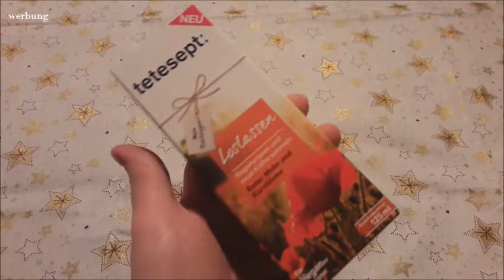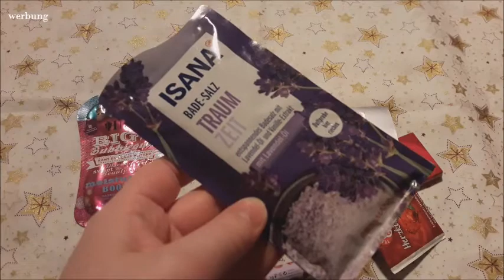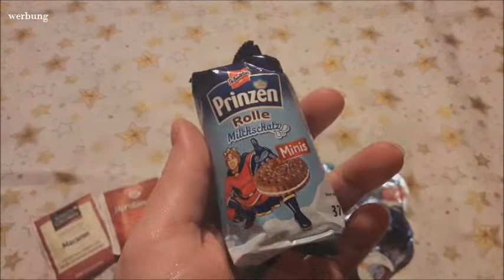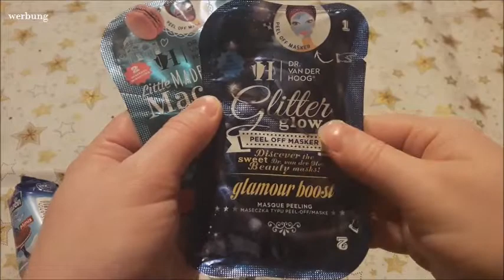Adventskalender von der Doreen | Türchen 7-12 | FranzisPflegeKiste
ich habe heute Türchen 7-12 des Adventskalenders mit der lieben Doreen für euch 😉 Ich habe mich sehr gefreut.

Bis Bald,
Eure Franzi 💋